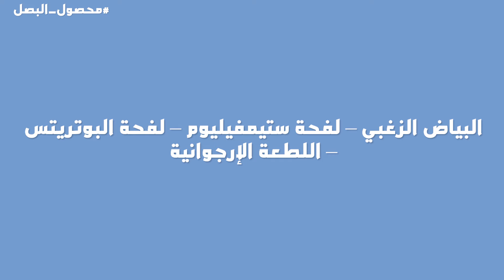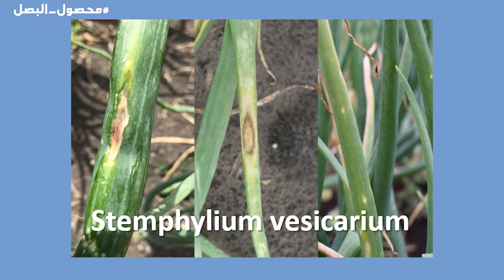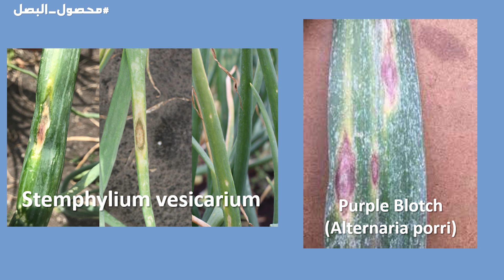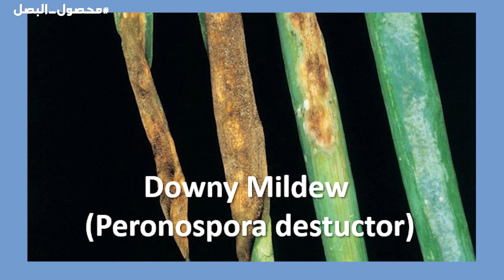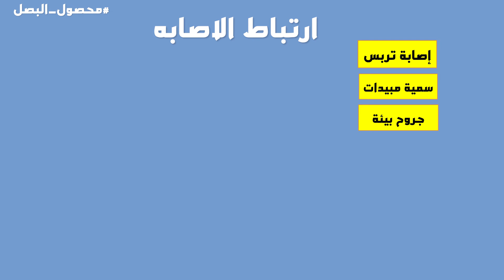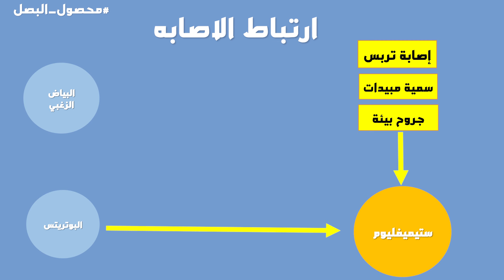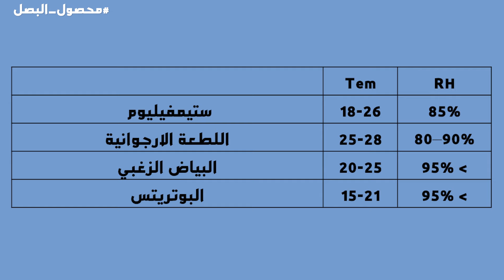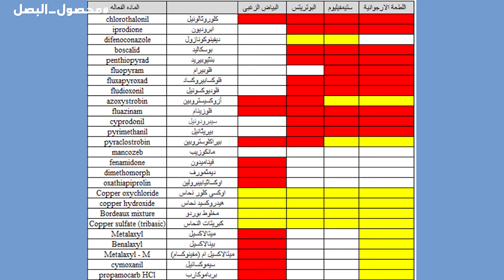أشهر 4 امراض فطرية اعراضهم متشابهه فى البصل || التشخيص والعلاج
فى هذا الفيديو سوف نتعرف على اعراض اشهر امراض محصول البصل التى تصيب المجموع الخضرى " البياض الزغبى - ستيميفليوم - البوتريتس - اللطعة الارجوانيه"
مع تحديد الظروف المثاليه لانتشار كل نوع فيهم
وسنتعرف على ارتباط الامراض الاربعه ببعضهم
وفى النهايه الوقايه والعلاج المثالى لكل نوع منهم
لتحميل الملف المرفق: